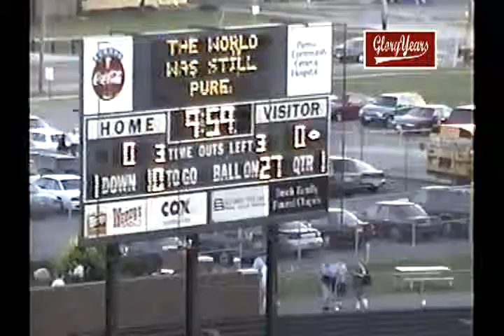voh8078 oh brecksville 27 normandy 7 1999 fb VOB 00